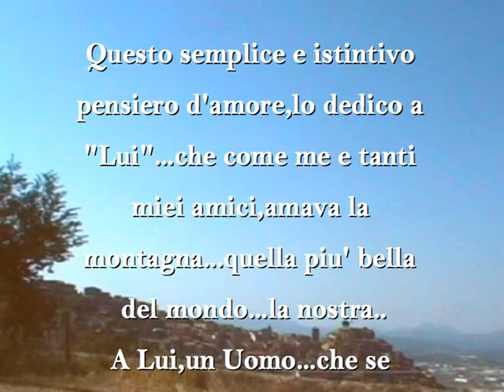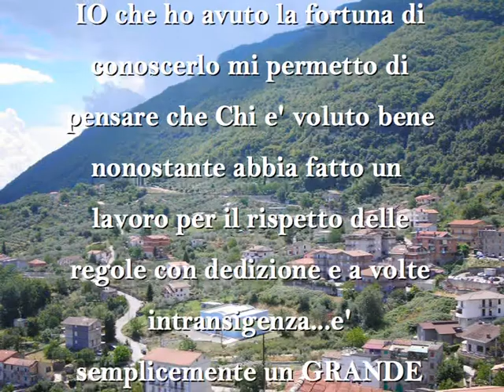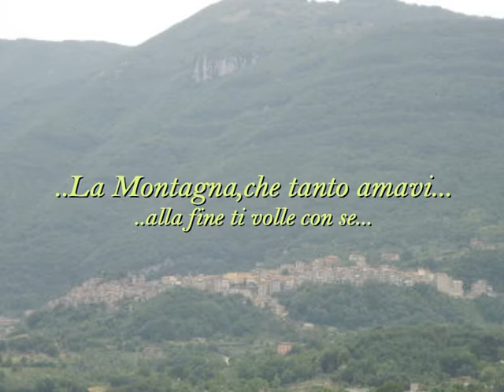Onore a Te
Mi andava di salutarti a modo mio...